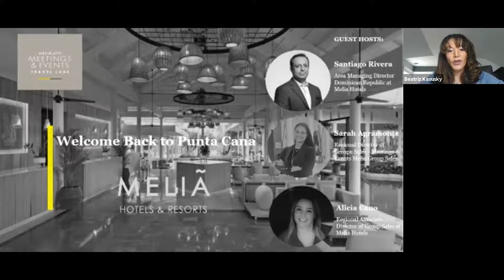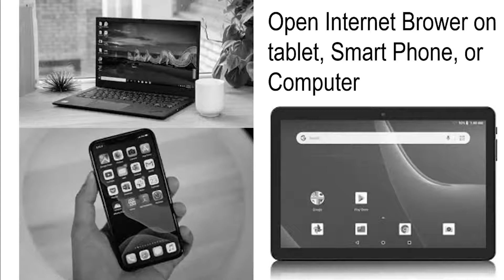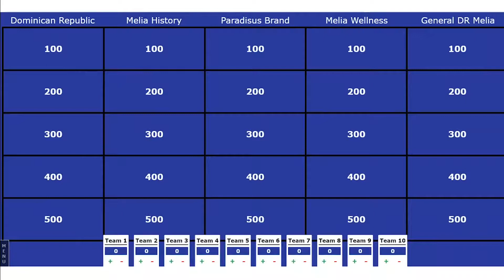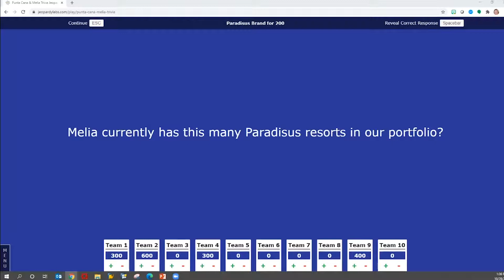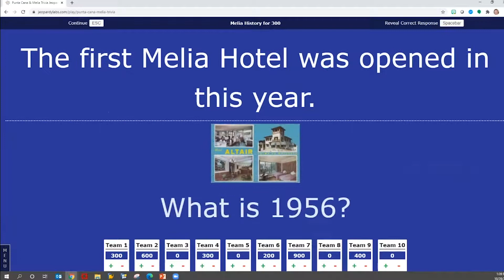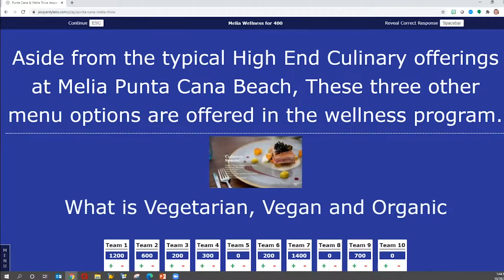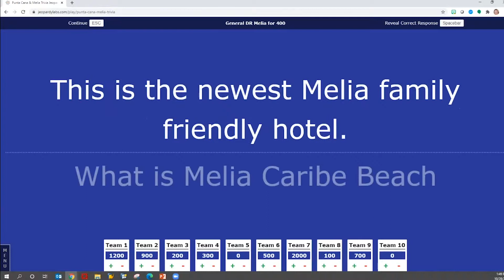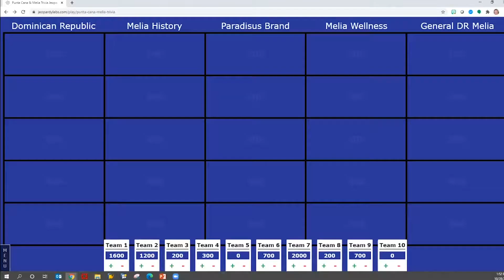Virtual Round Table: Welcome Back To Punta Cana Trivia